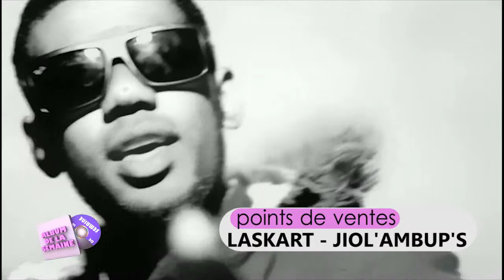ALBUM DE LA SEMAINE 16 NOVEMBRE 2014